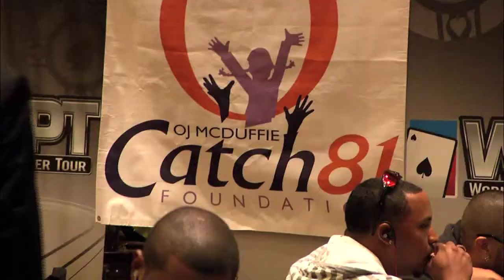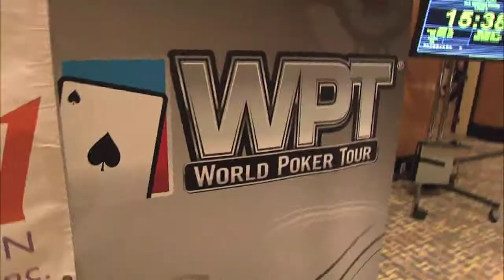WPT Foundation: "Catch On" Charity Poker Classic at WPT Seminole Hard Rock Showdown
While players were battling it out during the final days of WPT Seminole Hard Rock Showdown at Seminole Hard Rock Hotel & Casino in Hollywood, Florida, several well-known athletes, the WPT Royal Flush Girls, Mike Sexton, Vince Van Patten and many others were participating in the "Catch On" Charity Poker Classic to benefit the OJ McDuffie Catch 81 Foundation.

"The Catch 81 Foundation has been able to raise money for various organizations and other non-profits that aid in the support of at-risk children.  With the help of private donors and corporate sponsors, The Catch 81 Foundation will continue to grow and make great strides towards funding various programs and charitable causes and change the lives and futures of our youth."

Watch the clip above to see how the tournament went down and to hear more about their charitable efforts.